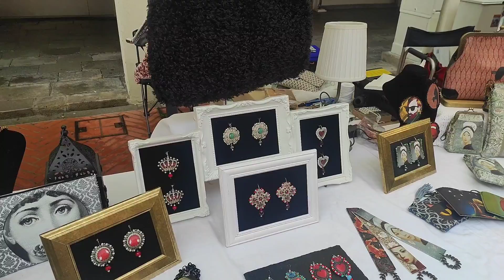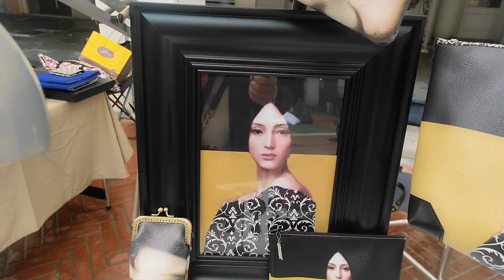❣️Итальянские рынки☝️Что интересного увидела в этот раз🙄🥺😊